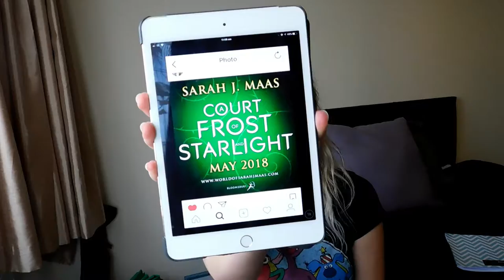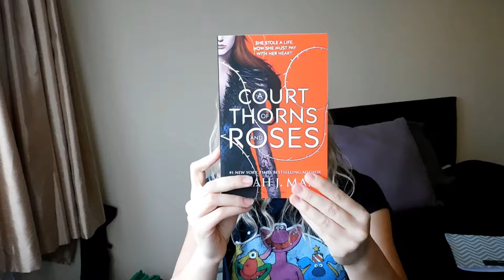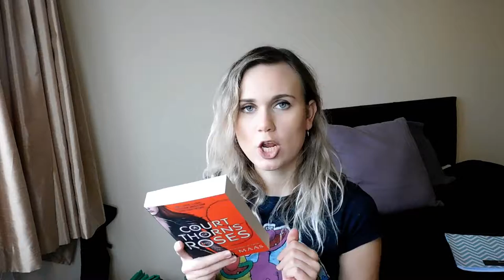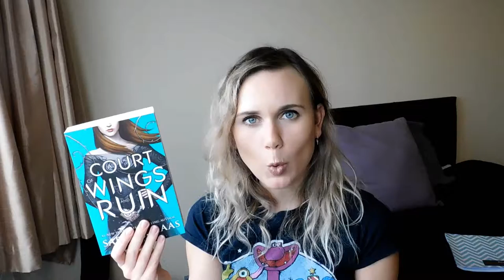LETS TALK ABOUT SARAH J MAAS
Omg so Sarah J Maas has now confirmed the name of her next book in the ACOTAR series.
So let's talk about that
Are you guys excited? And what did you think of the name?